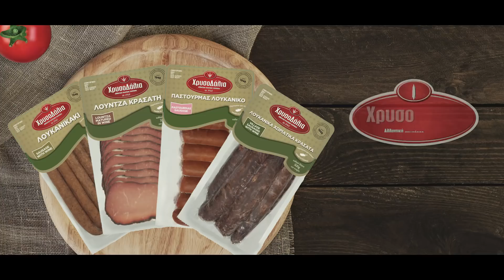ΧρυσοΔάλια - Ιmage Campaign - 70 Years